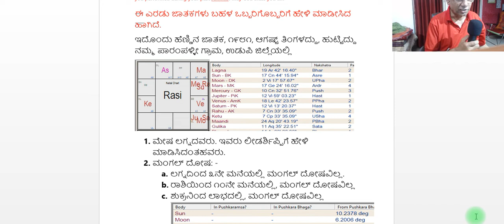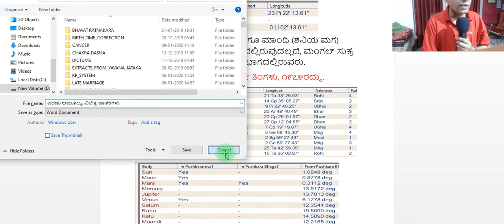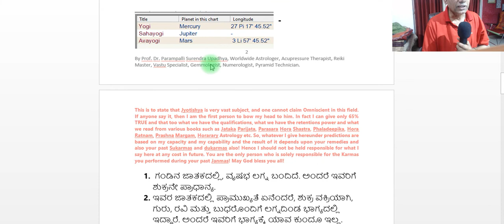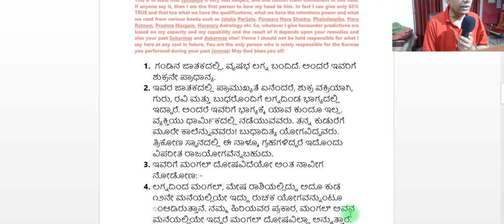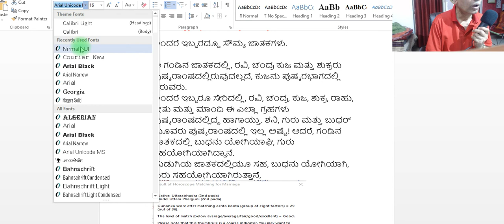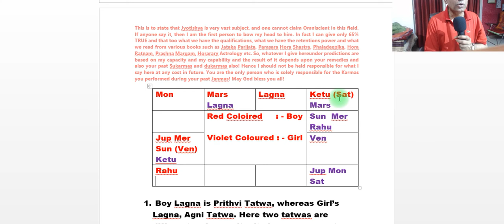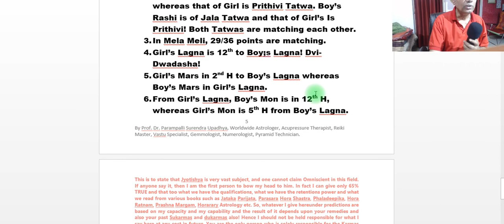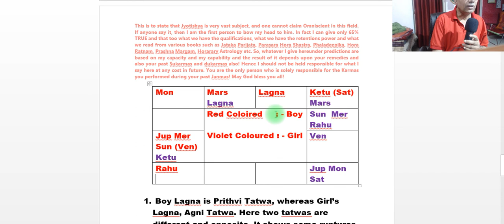ಹೋಯ್ ಈ ಎರಡು ಜಾತಕಗಳು ಒಬ್ಬರಿಗೊಬ್ಬರಿಗೆ ಹೇಳಿ ಮಾಡಿಸಿದಂತಹದ್ದು ನೋಡಿ